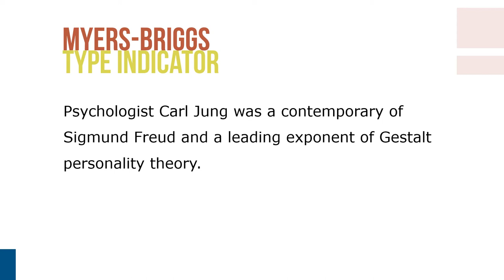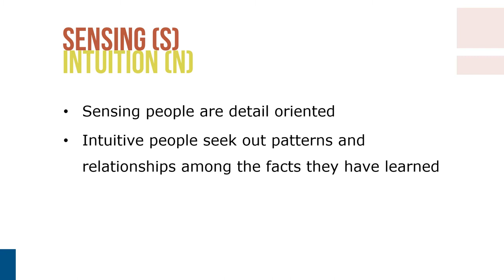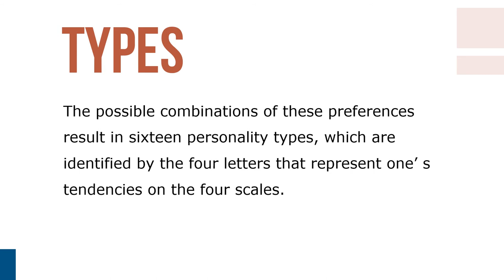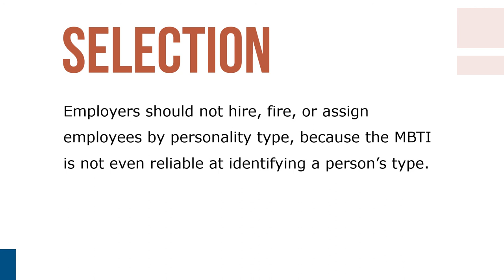The Myers-Briggs Framework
The Myers-Briggs framework is also a popular framework that some people use to characterize personality. Many people know of this framework through a widely-used questionnaire called the Myers-Briggs Type Indicator, or MBTI. More than 2 million people worldwide take the self-assessment inventory every year.

The MBTI was first developed by Isabel Briggs Myers (1897–1979) and her mother, Katharine Cook Briggs, to help people understand themselves and each other so that they could find work that matches their personality. They put Jung’s concepts into everyday language. Isabel Myers’s 1980 book Gifts Differing, and her philosophy of celebrating individual differences, encouraged the workplace diversity movement.

The possible combinations of these preferences result in sixteen personality types, which are identified by the four letters that represent one’ s tendencies on the four scales. Although the framework and Myers-Briggs instrument were not developed or intended to be used to identify personality profiles and label people, too often this is what is done with the results. This is problematic as it can lead to discrimination and poor career counseling.

Employers should not hire, fire, or assign employees by personality type, because the MBTI is not even reliable at identifying a person’s type. When retested, even after intervals as short as five weeks, as many as 50 percent of people are classified into a different type. There is little support for the claim that the MBTI can justify job discrimination or be a reliable aid to someone seeking career guidance.

The MBTI has become so popular that it is likely that you will encounter it during your career. It can be a fun team-building tool for illustrating some of the ways that people differ, but it should not be used in making organizational decisions including hiring and promotions.